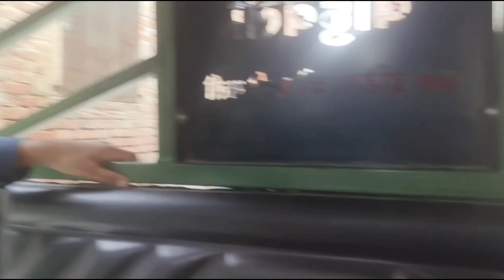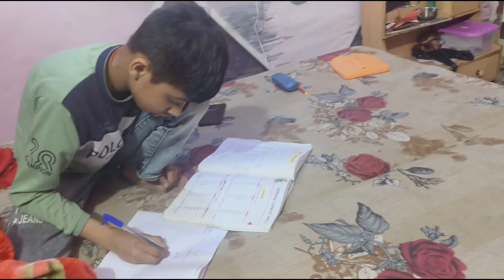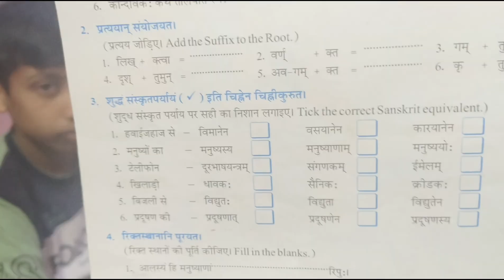Vinay ne cheating ki#sumanvlogfml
I hope enjoyed my channel and my vlog FML
Thankyou for watching my channel and my vlog
God bless you all of them
Jai shree krishna Jai shree Radhe